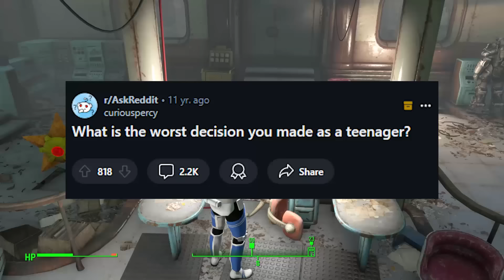What is the WORST Decision You Made as a Teenager? - Reddit Podcast